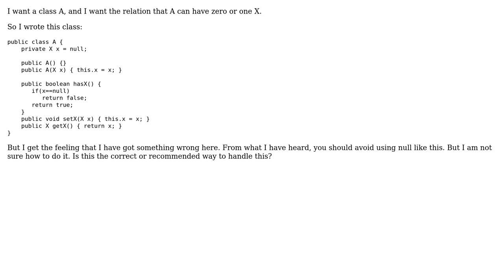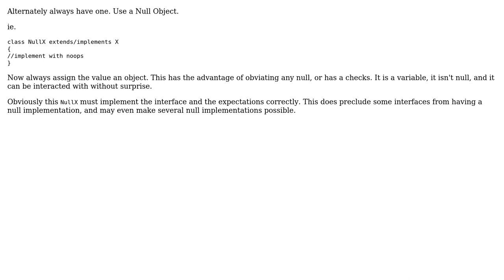Software Engineering: How to have zero or one of and object in a class? (2 Solutions!!)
Software Engineering: How to have zero or one of and object in a class?

With thanks & praise to God, and with thanks to the many people who have made this project possible! | Content (except music & images) licensed under CC BY-SA | Music | Images & others | With thanks to user klutt user Kain0_0 user Clockwork-Muse and the Stack Exchange Network Trademarks are property of their respective owners. You are responsible for your own actions.